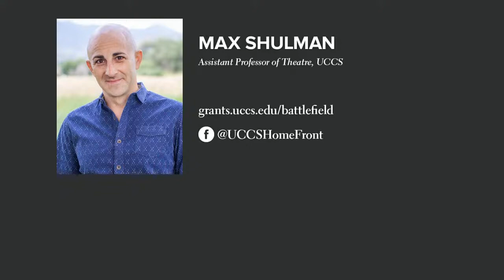Action Words: Responding to The Raid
The Actions Words Series is a FAC Connect program devoted to conversation and literary arts that respond to social issues and collective conversation. Engagements range from spoken word poetry performances, to play readings, panel discussions and more.

In this episode, join Max Shulman (moderator) with Betty Hart and Jon Cherry in a conversation about The Raid.

THE RAID (available to view Feb. 1-19, 2022): A thought-provoking 163-year flashback to a debate between iconic abolitionists John Brown and Frederick Douglass on the eve of Brown’s raid on the federal armory in Harpers Ferry; The Raid examines the complexity of race in social protest, digs into what it means to be an ally vs. an accomplice and lays bare the limits of radicalism.